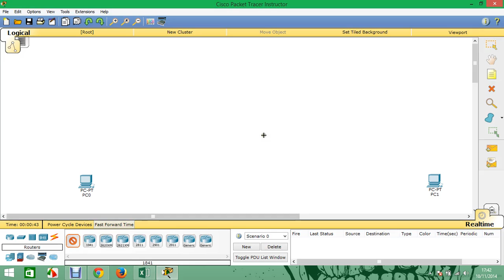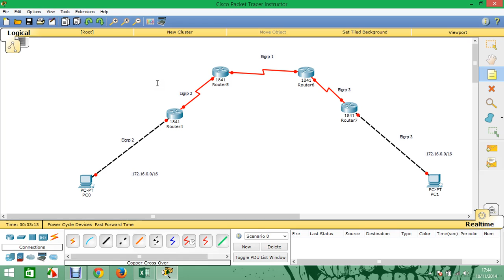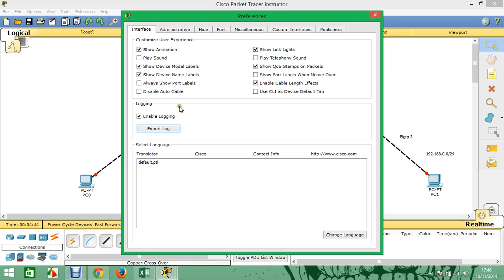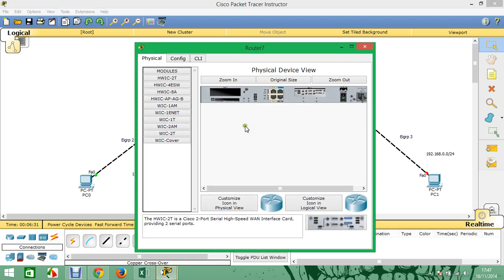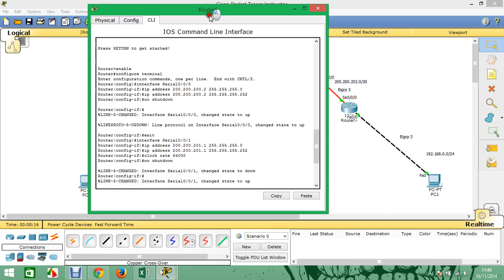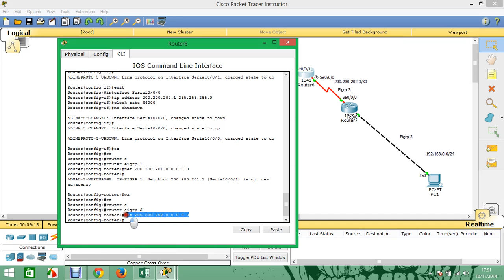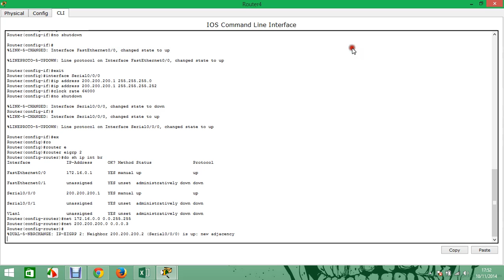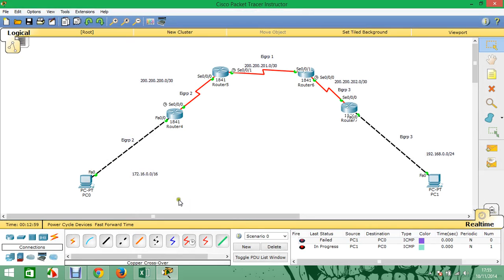Eigrp Sistemas autonomos distintos